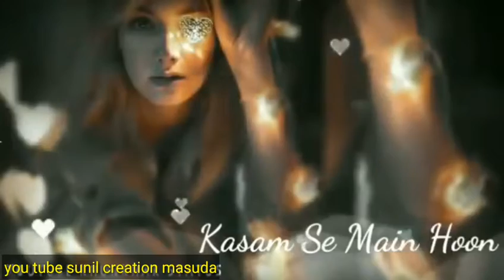Suno_meri_sabana_me_hu_tera_diwana status video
Suno meri sabana status song

 2018 status video Song